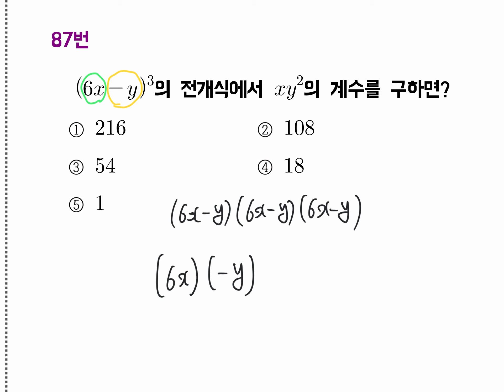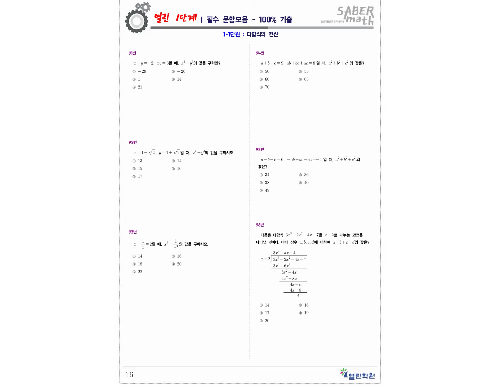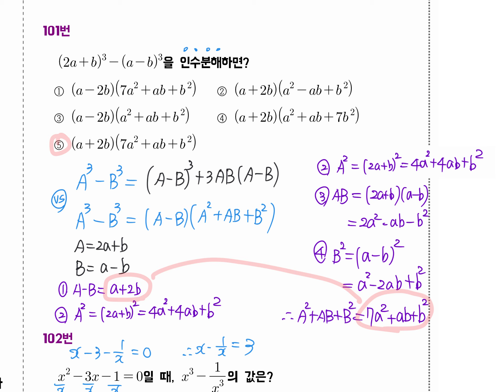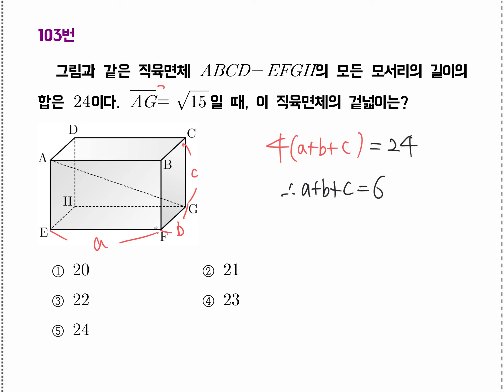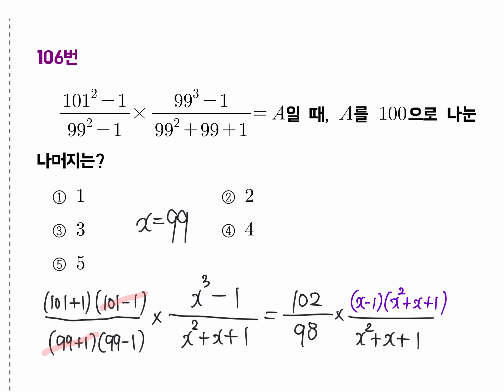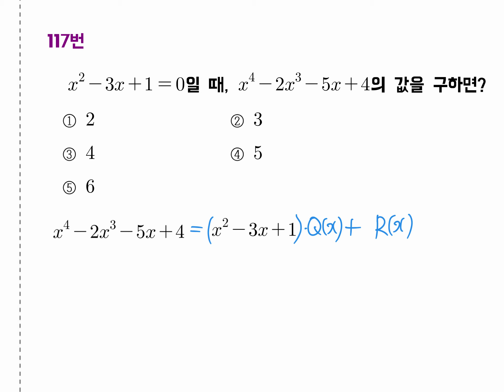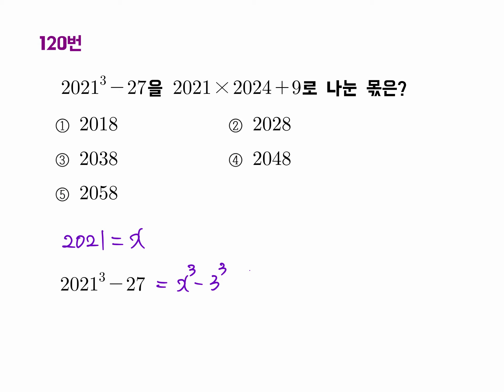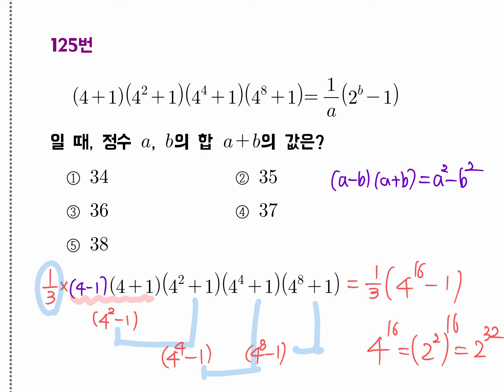[수학(상)] 열린 1단계 1권 - 1-1다항식의 연산 (85번부터 125번)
00:00 Slide 1
07:51 Slide 2
14:17 Slide 3
19:57 Slide 4
21:07 Slide 5
21:29 Slide 6
27:38 Slide 7
35:18 Slide 8
36:24 Slide 9
40:28 Slide 10
43:51 Slide 11